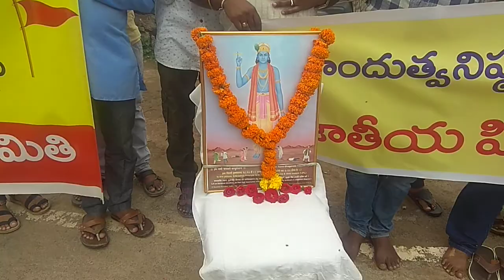కలెక్టరేట్ దగర హిందూ జన జాగృతి సమితి ఆద్వర్యంలో..ఆందోళన..నిరసన..ఇందూర్